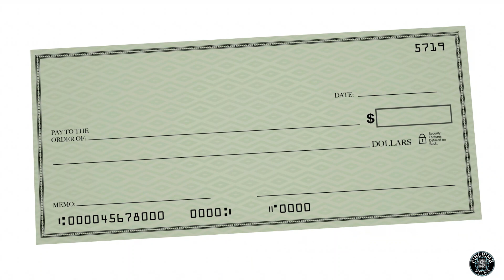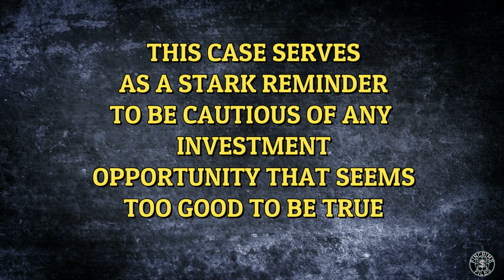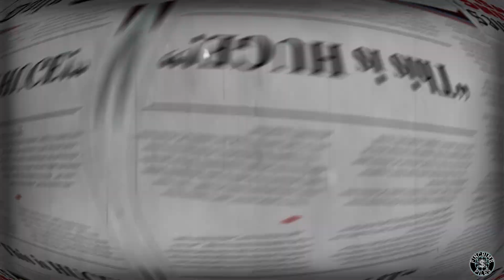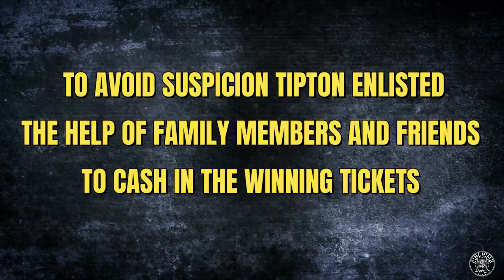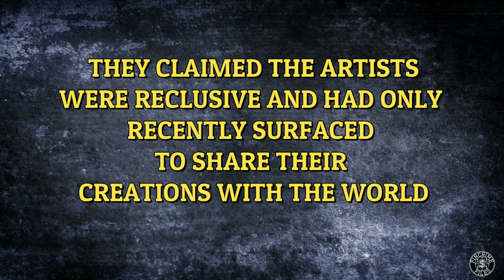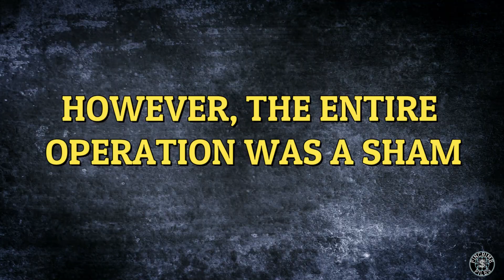5 Bizarre Fraud Cases That Will Leave You Shocked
Dive into the gripping world of deception and intrigue with this latest video, where we uncover five of the most mind-boggling fraud cases ever recorded. From lottery scams to diamond heists that defy logic, this true crime exploration will leave you both shocked and fascinated.

Join us as we peel back the layers of these bizarre scams, revealing the ingenious tactics that criminals used to manipulate and deceive. Whether you're a dedicated true crime enthusiast or simply intrigued by the darker side of human nature, these stories are bound to captivate your imagination.

Get ready to unravel the mysteries behind these extraordinary fraud cases that prove reality can be stranger than fiction.